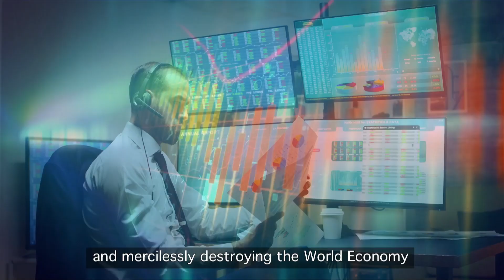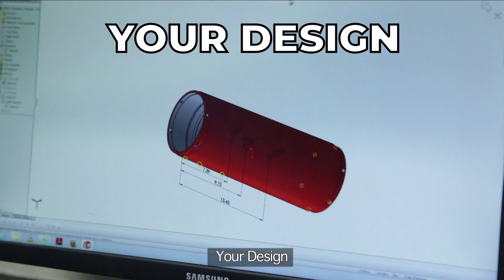Sledgehammer_Conquer the crisis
Contract Manufacturing, an age old concept attains a special relevance in the current market scenario where organisations are trying to emerge leaner, more efficient & cut costs to stay competitive. SledgeHammer is offering its significant manufacturing capabilities & resources spanning several countries to its customers for all their manufacturing needs ensuring they can focus on their core competencies & win more business. As always, SledgeHammer believes in win win solutions and helping clients succeed creating value for all the stakeholders.